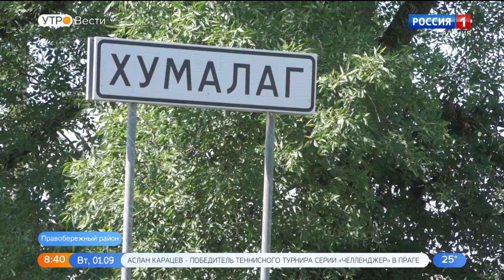Дорожное полотно около ряда образовательных учреждений Северной Осетии обновили в рамках нацпроекта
В этом году в рамках нацпроекта «Безопасные и качественные автомобильные дороги» в Северной Осетии проведён ремонт участков ряда дорог и улиц, проходящих мимо детских садов и школ, колледжей и высших учебных заведений. Источник